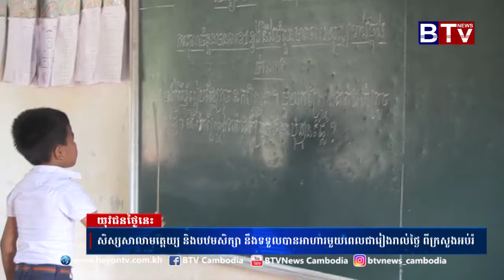កម្មវិធីយុវជនថ្ងៃនេះ (Youth Today) | Part 1 | 19-10-2019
កម្មវិធីយុវជនថ្ងៃនេះ (Youth Today) | Part 1
-សិស្ស​សាលា​មត្តេយ្យ និង​បឋម​សិក្សា​ នឹង​ទទួល​បាន​អាហារ​មួយ​ពេល​ជារៀង​រាល់​ថ្ងៃ​ ពីក្រសួង​អប់រំ
-មន្ត្រី​នាយកដ្ឋាន​យុវជន​ចង់​ឲ្យ​សិស្ស​សម័យ​ថ្មី ចេះ​ធ្វើ​កសិកម្ម​បែប​វិទ្យាសាស្ត្រ​ទំនើប​ ដើម្បី​ឆ្លើយ​តបតម្រូវ​ការ​
-យុវជន​ស្វាយរៀង​បង្រៀនកុមារ​តូចៗ​នៅស្រុក​ចន្ទ្រា​ពីរបៀប​សង្គ្រោះ​ខ្លួន​ឯង​ពេល​លង់​ទឹក